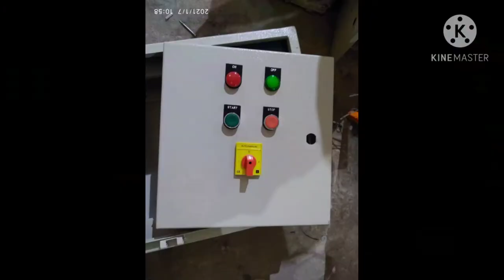Colony Lighting Panel Wiring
Hi,
                             Welcome To Our YouTube Chanel Electricals Guide

Friends Aap Is Video Me Aap Colony Me Automatic Lighting ko Jis Panel se
on/off karte hai ke bare me jankri prapt karege.

Friends Electrical Control Panel Se Related Mera Blog Bhi hai.Aap Panel Ki Adhik Jankari Ke Liye Me Visit Kar Sakte Hai. Aaj Mere 800Subscriber Ho Chuke Hai Is Pyar Ke Liye Mai Aap Sabhi Ka aabhari Hu . Aap Sabhi Ko Mera Dhanywad.

Friend subscribes the channel electricals guide for more  Electrical Control panel video.